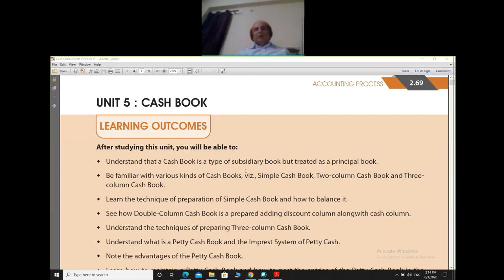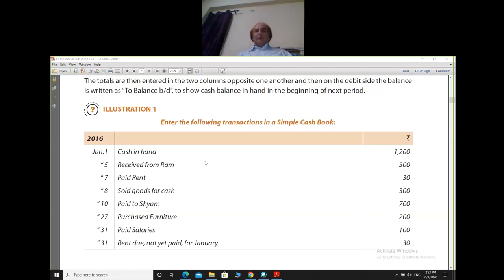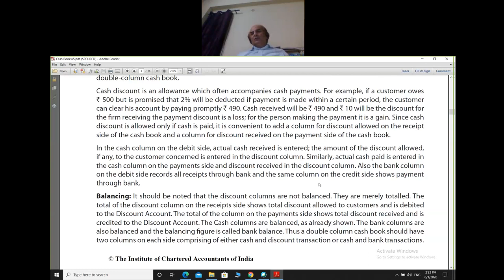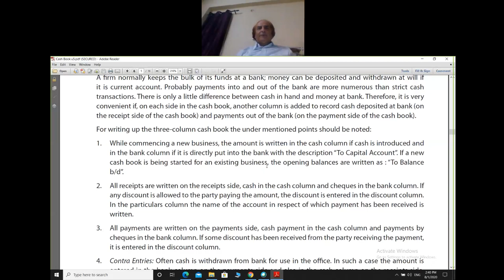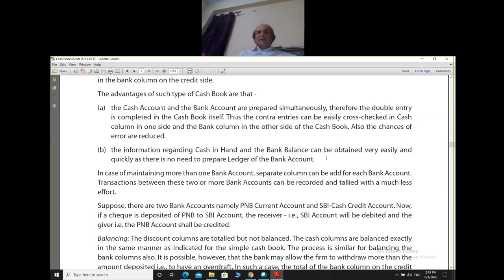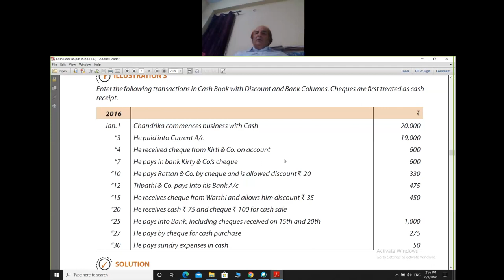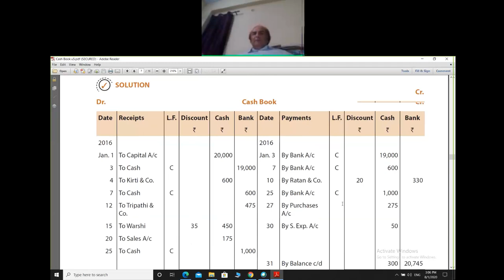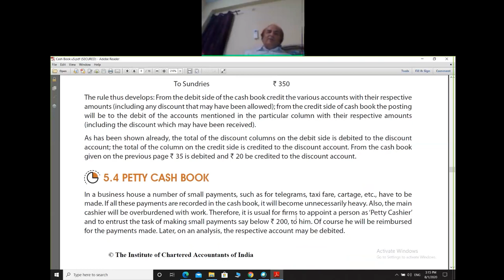V101 Webinar Cash Book part 1 2020 08 01 14 13 00